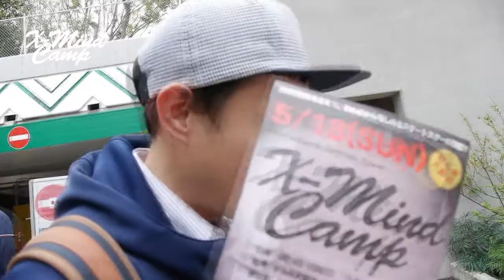X-Mind Campストリート担当講師紹介！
X-Mind Camp、ストリート（フラット）担当に日本のスケートシーンを引っ張り続けている岡田　晋君よりコメント頂いてます！